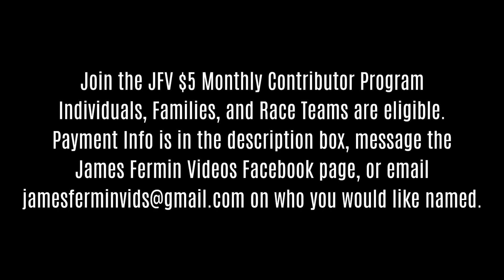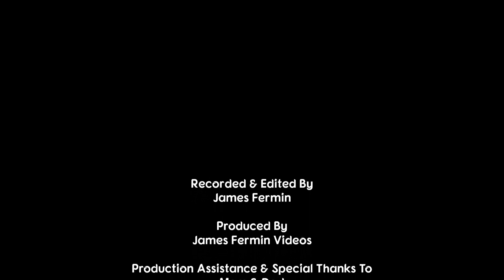Enduro #4, 150 Laps, Eighty-One Speedway, 03/18/23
March 18, 2023. Park City, Kansas.
Godfather 150 Enduro

Lineup
P 01: 53J Nathan Brownell
P 02: 84T Mark Courtright
P 03: 11 Bryson Biggs
P 04: 01 Chris Griffin
P 05: 2 Tracey Hagans
P 06: 42 Wyatt Burress
P 07: 6.5 TJ Tolan
P 08: 129 Dave Bretherton Sr.
P 09: 83 Nick Sims
P 10: 35 Kyle Deringer
P 11: 88 Jeremy Burress
P 12: 62 Vinton Shirk
P 13: 44 Jacob Bishop
P 14: 68 Christian Gonzalez
P 15: 73 Ken Hapy
P 16: 46D Darin Culver
P 17: 5 Glenn Roeder
P 18: 256 Patrick Green
P 19: 3 Grant Olmstead
P 20: 9x Rick Mueller
P 21: 55H Heath Joslin
P 22: 22 Cody Joslin
P 23: 21s Jesse Stair
P 24: 69 Dylan Bush
P 25: 74 Alex Dodd
P 26: 317 Derrek Wilson
P 27: 28 Brayden Stanford
P 28: 7v Brandon Vink
P 29: 00 Ryen Terbovich
P 30: 33c Cameron Vanduson
P 31: 8 Mike Lowrey
P 32: 14 Jeremy Wilson
P 33: 153 Shaun Buckley
P 34: 7 Shelby Staple
P 35: 20 Justin Tafoya
P 36: 55 Dallas Butchee

Camera
Canon XA-30